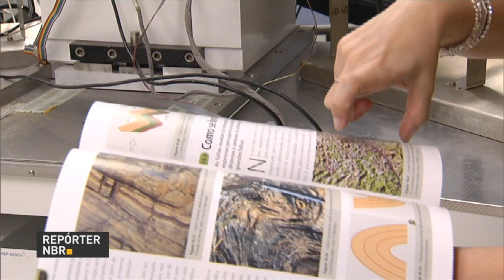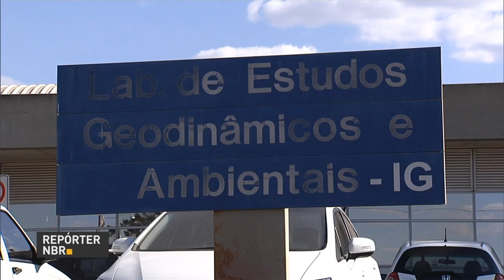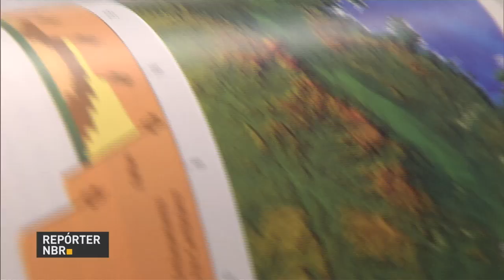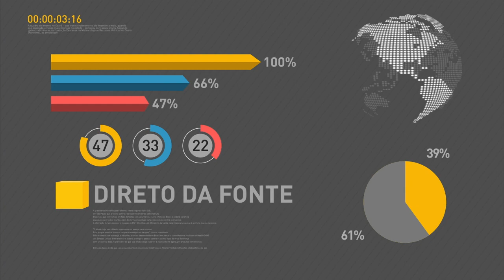Cresce número de pessoas com mestrado e doutorado no país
REPÓRTER NBR 9h - 11.07.26: O limite de renda para concorrer a uma vaga do Fundo de Financiamento Estudantil (Fies) foi ampliado, passando de 2 para 3 salários mínimos. A medida foi publicada nesta segunda-feira (11) pelo Ministério da Educação. Presidente em exercício, Michel Temer, cumpre agenda de reuniões no Palácio do Planalto, com reunião às 16h desta segunda-feira (11). E ainda: Levantamento feito pelo Centro de Gestão e Estudos Estratégicos mostra que o número de pessoas com mestrado e doutorado no Brasil cresceu nos últimos anos.